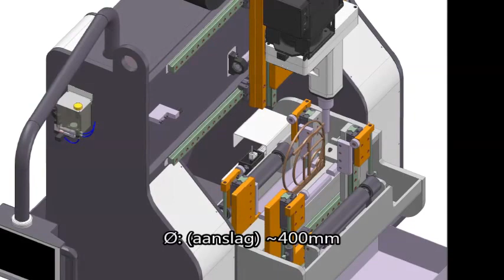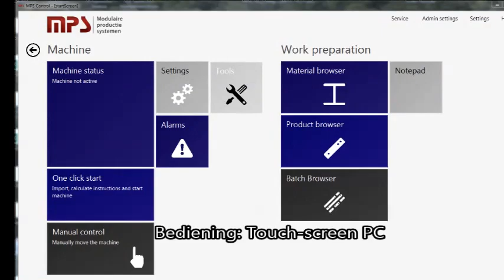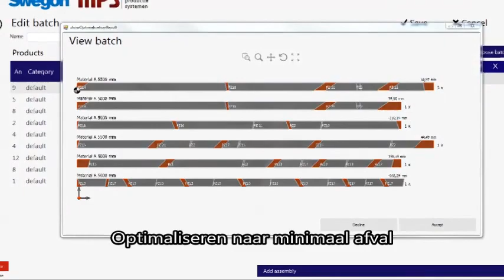Automatische boorinstallatie met aan- en afvoer